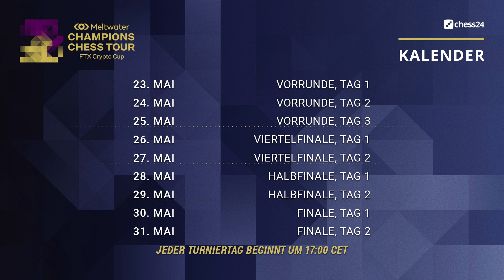JAN & RUSTAM | Das DREAMTEAM am 2. + 3. Tag der Vorrunde | FTX Crypto Cup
Alle Highlights von Jan G. & Rusty G. - Lacher garantiert!

♔ Alles rund um chess24:
Werde Teil der Action & spiele gegen Freunde & Spieler aus aller Welt:
chess24 ist eine Schachwebseite für Spieler mit allen Spielstärken. Spiele gegen Freunde und Gegner aus aller Welt, lerne die Geheimnisse von Topgroßmeistern in Videolektionen und schaue dir die besten Schachturniere live mit unserem einzigartigen Übertragungssystem an. Wir informieren dich auch über alles was in der Schachwelt so los ist und noch viel, viel mehr. Besuch uns auf  chess24.de!